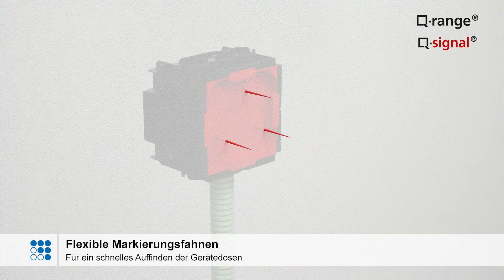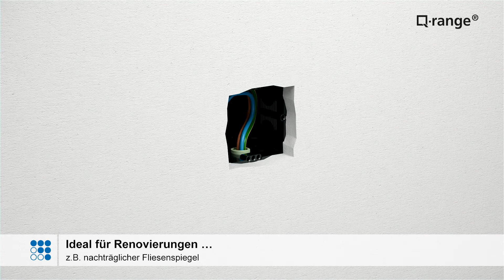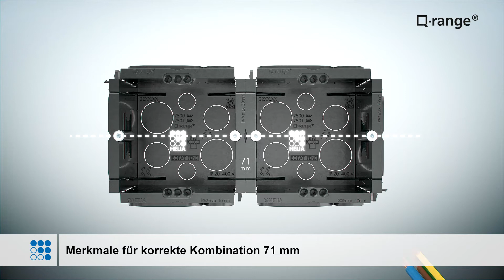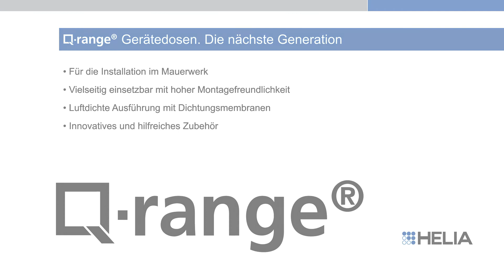Q-range® Gerätedosen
Das neue Sortiment der Q-range® steht für die nächste Generation von Gerätedosen, die speziell für die heutigen Anforderungen an eine fachgerechte Elektro-Installation weiterentwickelt wurde.

Die Produkte wurden in Zusammenarbeit mit Elektroinstallateuren
entwickelt und das Ergebnis ist ein anwendergerechtes Sortiment mit hoher Montagefreundlichkeit. Darüber hinaus bietet es eine Vielzahl an praktischen Vorteilen:

• Für die Installation im Mauerwerk
• 2 Dosentiefen: 50 und 65 mm
• Für Schraub- oder Krallenbefestigung, Schrauben 25 mm mit Pozidriv-Antrieb
• Vielzahl von Rohreinführungsmöglichkeiten in Seitenwänden und Boden
• Einfache und stabile Kombinierbarkeit im Abstand 60 / 71 mm
• Innovatives und vorteilhaftes Zubehör Q-up®, Q-signal®